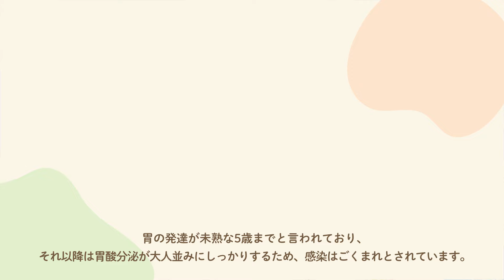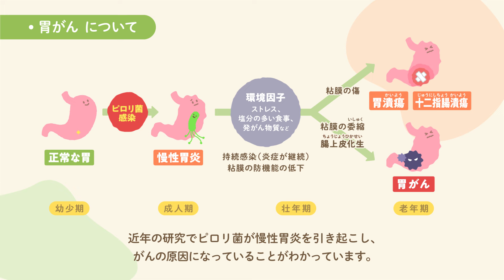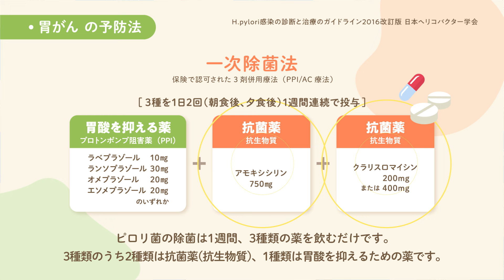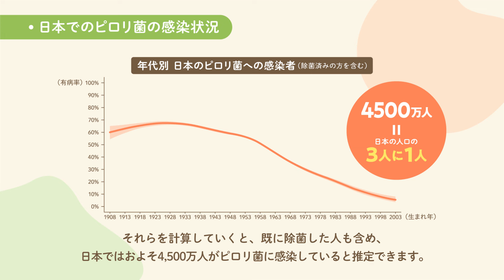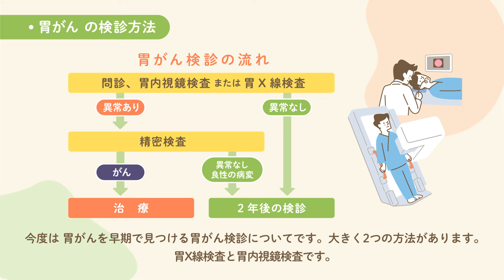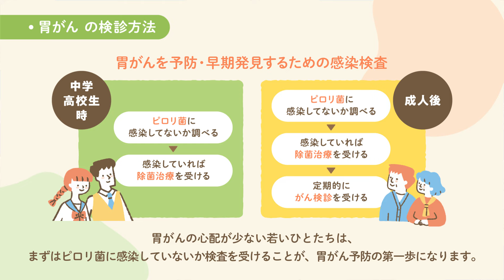おしえて胃がんとその予防のコト～正しく学ぶ、胃がんのあれこれ～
”胃がん”と聞いて、あなたはどう感じますか？
胃がんとはどんな病気なのか、どうすれば予防できるのかを北海道対がん協会の加藤会長にわかりやすく解説してもらいました。
まずは、胃がんについて正しい知識を身につけましょう。

【制作責任：保健福祉部地域保健課】